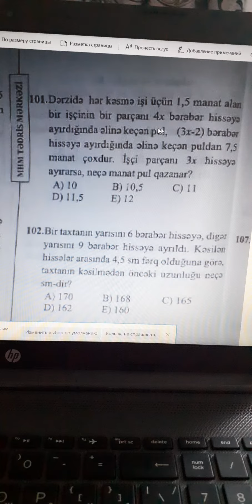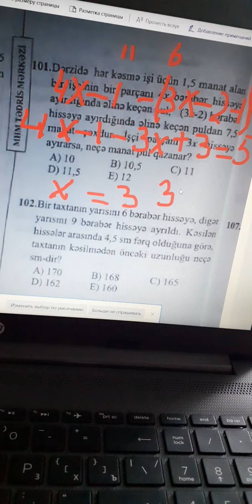Miq istənilmiş məs. Səh14N: 101